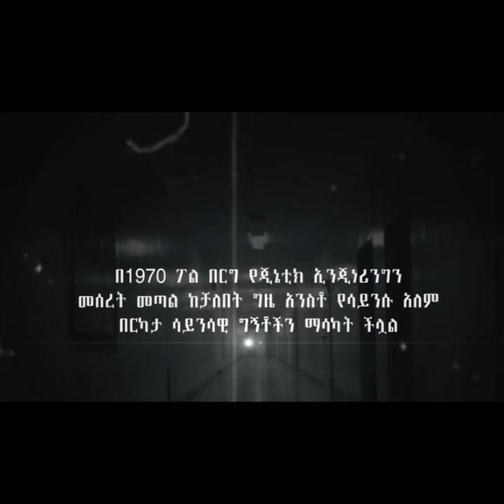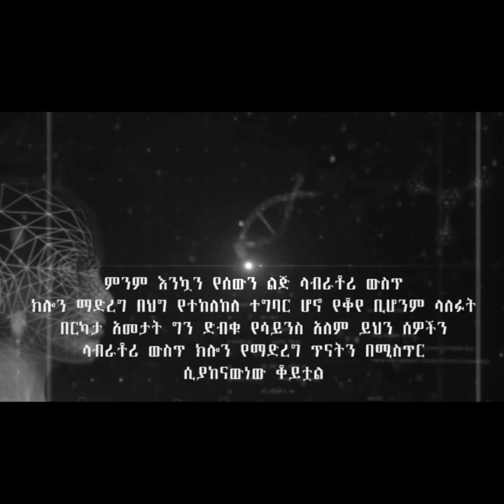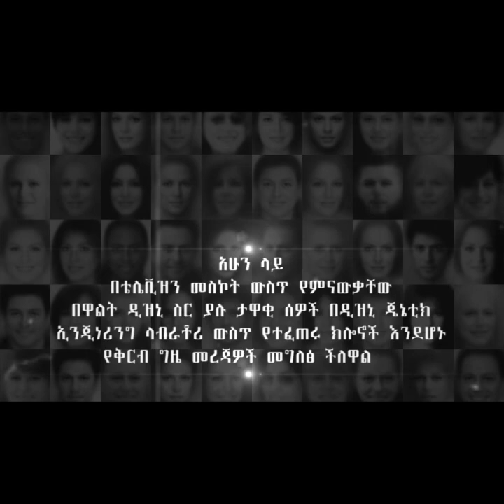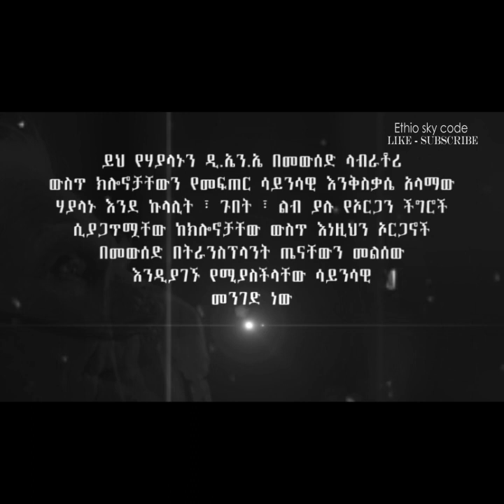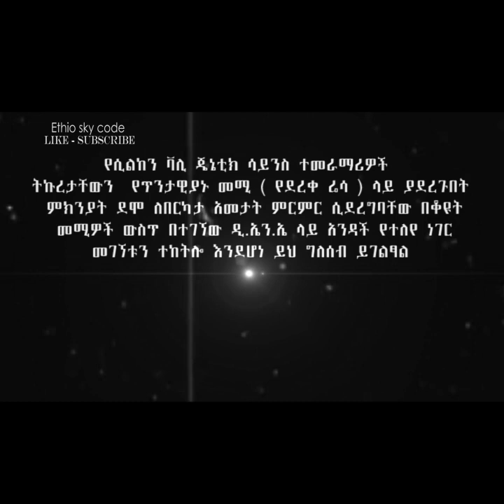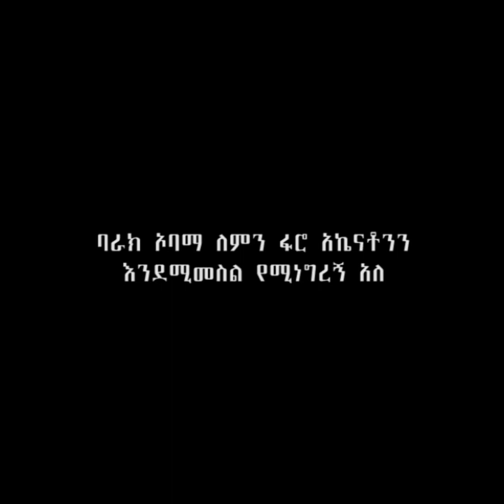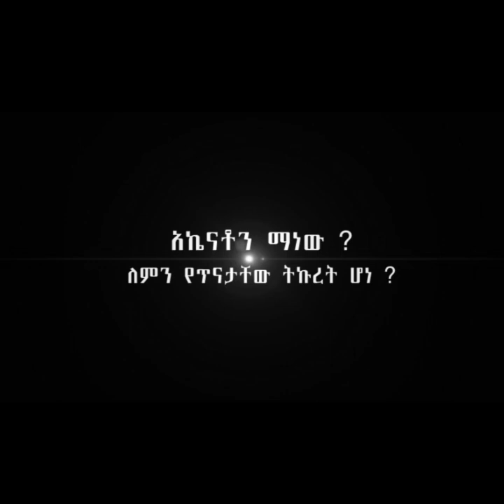እንደ ኤሪያ 51 እና ሲልከን ቫሊ ባሉ ስውር የአውሮፓ ሳይንሳዊ ተቋማት ውስጥ የሚደረጉ ምርምሮች / ድብቁ የጄኔቲክ ኢንጂነሪን አጀንዳ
ጄኔቲክ ኢንጂነሪንግ ጂኖችን በማዛባትና ወደ ሌሎች አካላት በማስተዋወቅ የአንድ ኦርጋኒክ አስፈላጊ ባህሪያትን እንዲያገኙ የሚያስችል የቅርብ ጊዜ የባዮቴክኖሎጂ መሣሪያ ነው ፡፡ በጄኔቲክ የተሻሻሉ ሰብሎችን ፣ አትክልቶችን እና ጥራጥሬዎችን ማምረት ፣ የሰው ኢንሱሊን ማምረት ፣ አዳዲስ የእንስሳት ዝርያዎችን ማራባት እና አዳዲስ የእጽዋት ዝርያዎች - እነዚህ ሁሉ የዘረመል ምህንድስና የትግበራ ውጤቶች ናቸው ፡፡
በሚስጥር የተሞላው ድብቅ ተቋም ኤሪያ 51 እና ስውር ስራውቹ
Cloning is the process of producing individual organisms with identical or virtually identical DNA, either by natural or artificial means